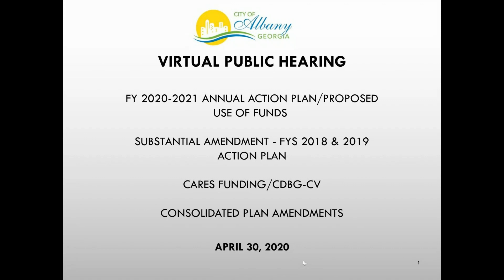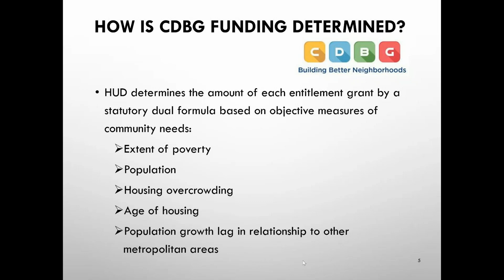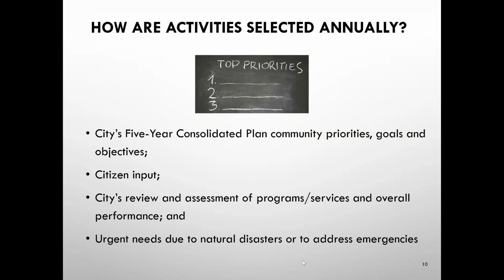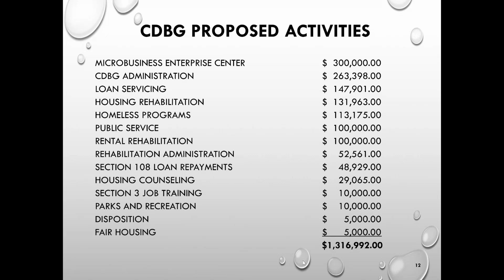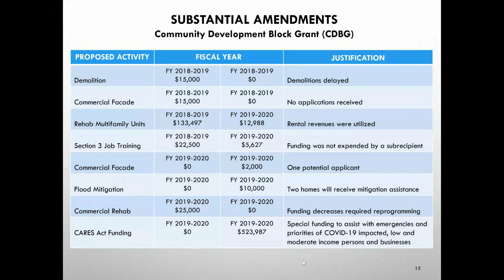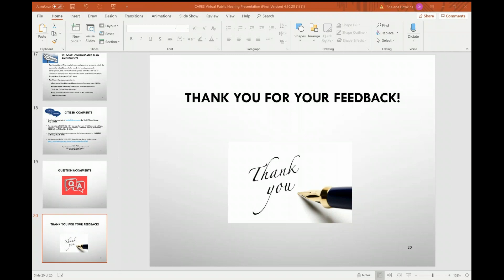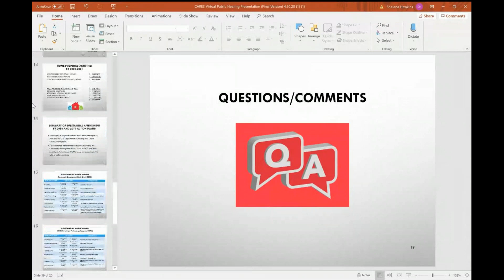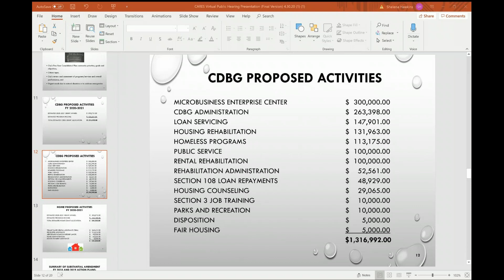2020 04 30 12 01 CARES Virtual Meeting